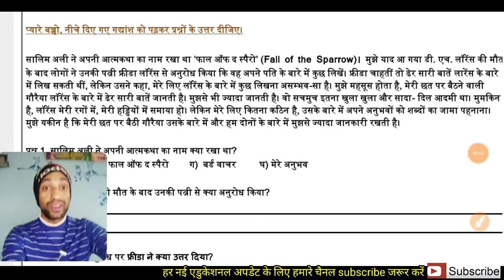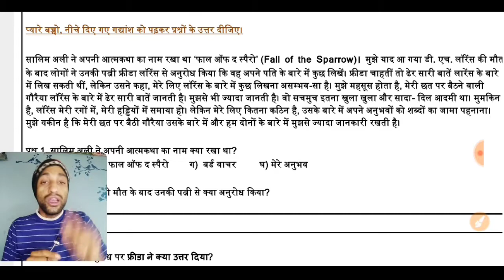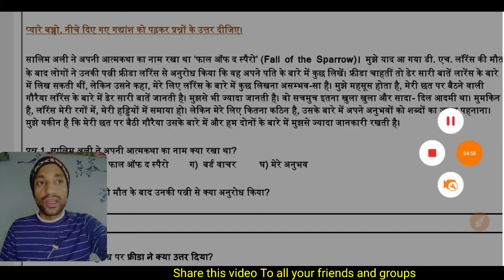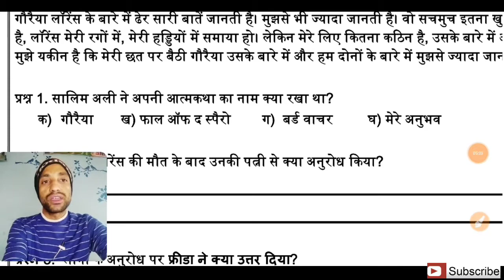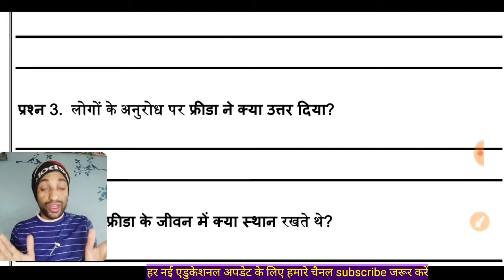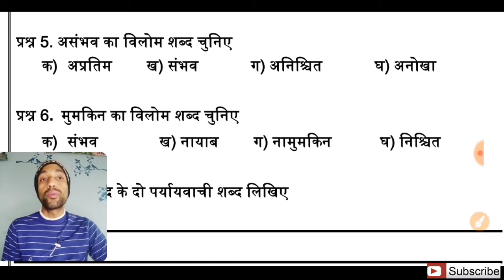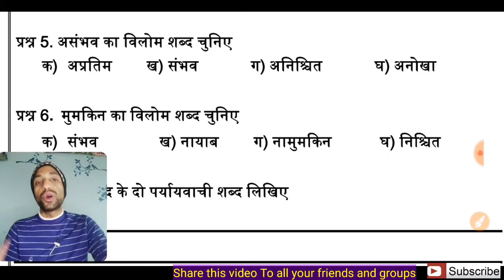03/01/2022 Hindi_Worksheet_60 Class_9 | हिंदी क्षितिज-सांवले सपनों की याद पाठ -व्याख्या प्रश्नोत्तर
प्यारे बच्चों इस वीडियो में आपको कक्षा-9 हिंदी वर्कशीट 60 प्रश्नोत्तर हल के साथ है। पूरी वर्कशीट देखे समझे और अपने क्लास ग्रुप्स के साथ अपने दोस्तों को भी शेयर कीजिये धन्यवाद।।